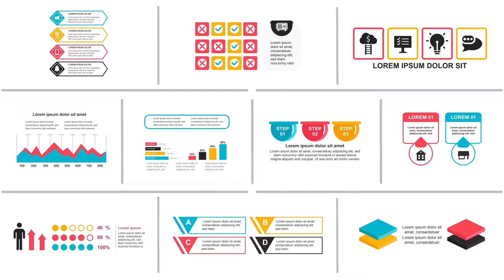Infographics Vol.27 for Premiere Pro | After Effects Infographics - Envato elements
analytics,chart,corporate,diagram,elements,graph,graphics,infographics,metrics,presentation,roadmap,statistic,stats,timeline,workflow